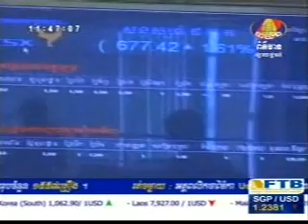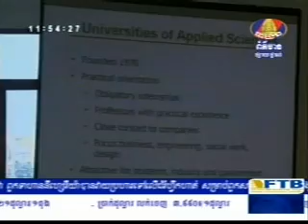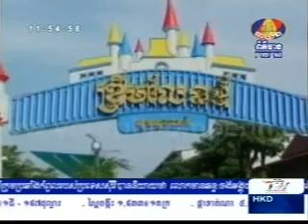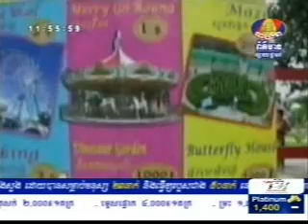Bayon News-8-2-2013-Noon news-Cambodia news-Economic News